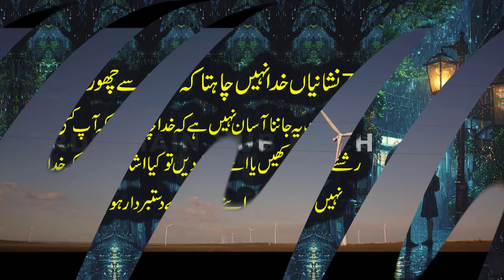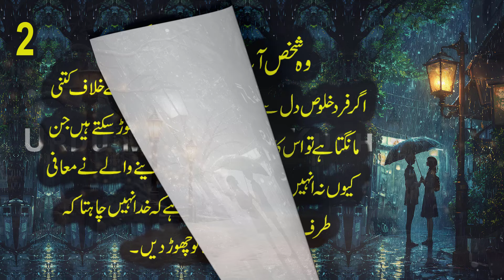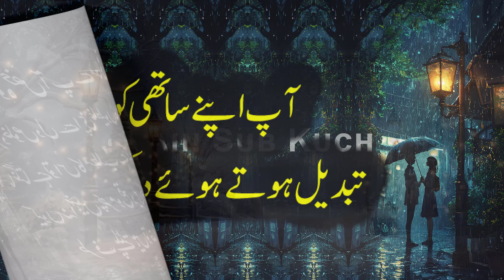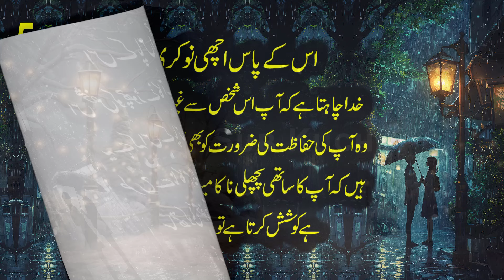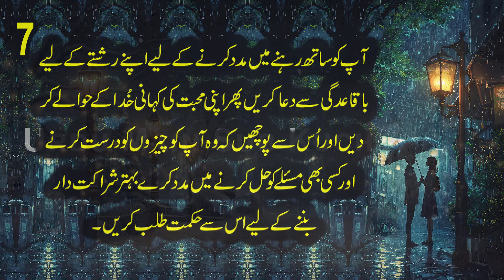7 Signs God Does NOT Want You to Move On From Someone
7 Signs God Does NOT Want You to
Move On From Someone